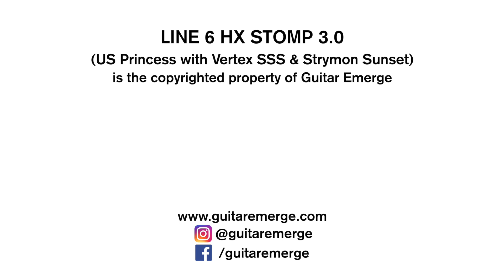Line 6 HX Stomp 3.0 (US Princess With Vertex SSS & Strymon Sunset)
In this video, we added 2 analog pedals (Vertex Steel String Supreme and Strymon Sunset) into the newest US Princess Amp Model from Line 6 HX Stomp V3.0. We show how the pedals enhanced the US Princess overall tone and ended the video with a long jam. Hope you enjoy the video. Cheers!

Guitar:
James Tyler Studio Elite HD

Pedal:
Line6 HX Stomp
Vertex Steel String Supreme
Strymon Sunset

Providing acoustic and electric guitar lessons in Singapore.